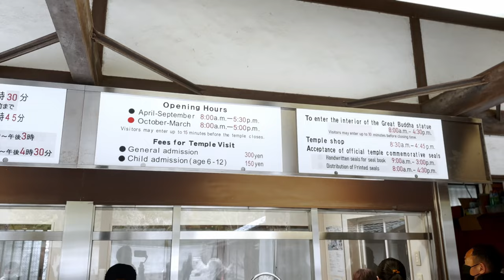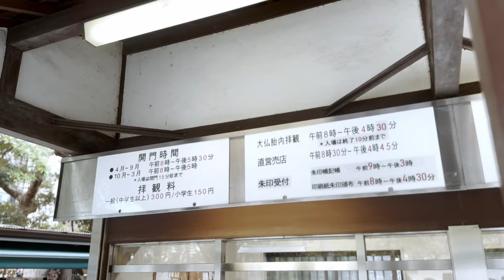Must-Visit Kamakura Tourist Spots - The Great Buddha, 4K HDR Japan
📍 🇯🇵 Kamakura, The Great Buddha of Kamakura

🌸I went to Kamakura to see sakura and the Great Buddha!🌸

00:00 | Introduce, The Great Buddha of Kamakura
00:39 | Starting from Enoden Hase Station
01:13 | The way to the temple
04:33 | Stylish store
07:52 | Discovery of the entrance to the temple
08:57 | Deva gate
09:46 | Ticket window
10:15 | Sakura
10:57 | Daibutsu-sama comes into view
11:56 | The Great Buddha of Kamakura
13:56 | Lovely incense burner
14:45 | In front of The Great Buddha of Kamakura